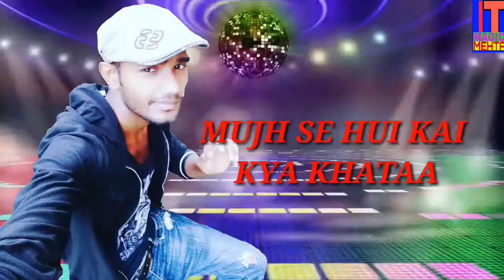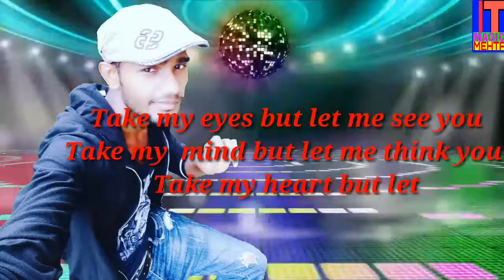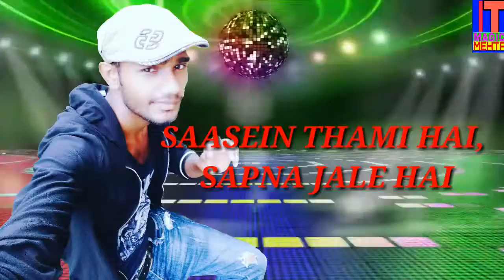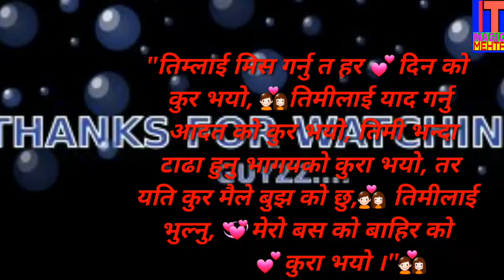Heart Touch Song Yaar Tujhko Kasi Bhulau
Bollywood Sad Song, Heat touching sad song, Kumar Shanu Song, Alka Yagnik Song
Yaar Tujhko Kasi Bhulau